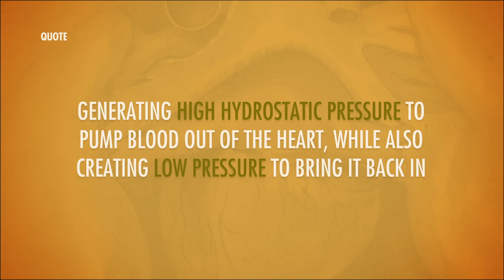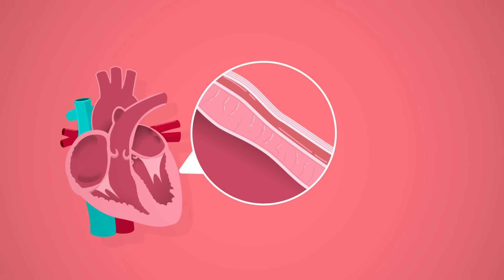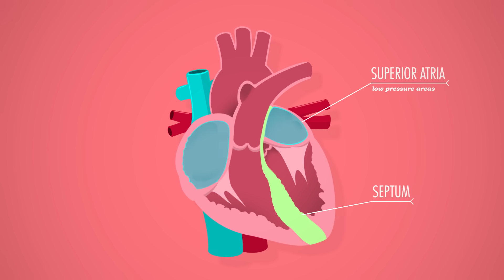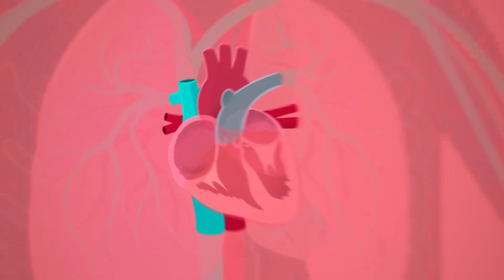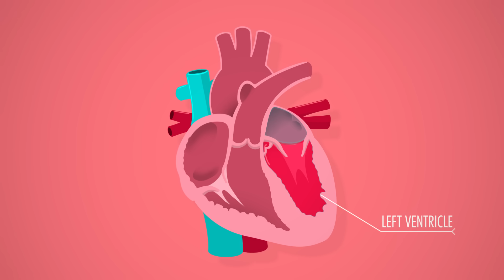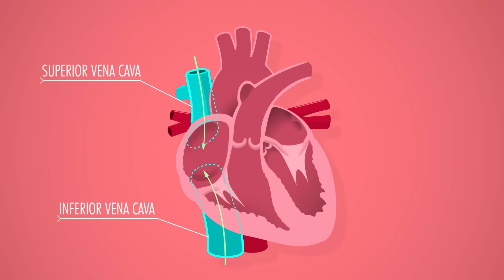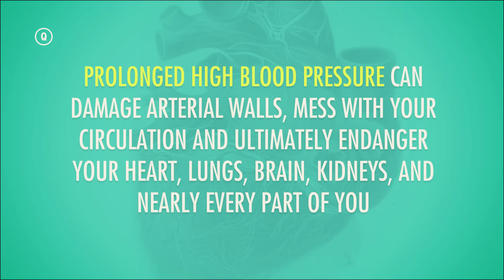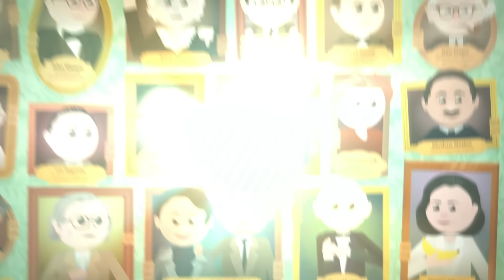The Heart, Part 1 - Under Pressure: Crash Course Anatomy & Physiology #25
Your heart gets a lot of attention from poets, songwriters, and storytellers, but today Hank's gonna tell you how it really works. The heart’s ventricles, atria, and valves create a pump that maintains both high and low pressure to circulate blood from the heart to the body through your arteries and bring it back to the heart through your veins. You'll also learn what your blood pressure measurements mean when we talk about systolic and diastolic blood pressure.

Chapters:
Introduction: The Heart 00:00
Structure of the Heart 1:41
The Heart's Ventricles, Atria, and Valves 3:25
Arteries & Veins 4:35
Pulmonary Circulation Loop 5:04
Systemic Loop 6:14
Systolic and Diastolic Blood Pressure 7:58
Review 8:59
Credits 9:29

***SUBBABLE MESSAGES***

TO: My Student
FROM: Earle

for supplementary content.

TO: Everyone
FROM: Magnus Krokstad

Keep dreaming!

Thank you so much to all of our awesome supporters for their contributions to help make Crash Course possible and freely available for everyone forever:

Damian Shaw, Taylor Garget, Emily Barker, Librarifan, Damian Shaw, Courtney Spurgeon, juliagraph, Katherine Allen, Stephen DeCubellis, Vanessa Benavent